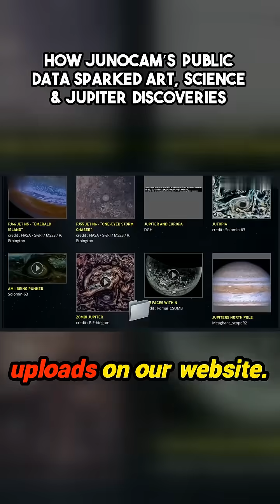How JunoCam’s Public Data Sparked Art, Science & Jupiter Discoveries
Originally designed for public engagement, NASA’s JunoCam has become a surprising bridge between art, science, and citizen discovery. In this video, we explore how the open release of JunoCam’s raw images allowed enthusiasts around the world to process, enhance, and interpret photos of Jupiter’s swirling atmosphere, creating stunning artworks and even helping scientists uncover new insights.

🎨 From breathtaking image processing to valuable scientific contributions, discover how amateur astronomers, artists, and data geeks turned a public camera into a tool for exploration and innovation.

📌 What you’ll see in this video:

Stunning processed images of Jupiter

Stories behind citizen science breakthroughs

How JunoCam data is shared and used

The power of open access in space exploration